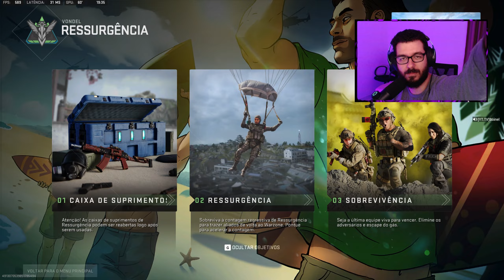Primeiras impressões do mapa novo!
Meu setup:

Processador: Ryzen 7 5800X - PBO ativo, curva -20 (all core)
Placa de vídeo: RTX 3070 Ti (950mv, 2010mhz)
RAM: 4x8GB DDR4 3600mhz CL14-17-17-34 Crucial Ballistix
Placa mãe: B550M Plus Wifi Asus TUF